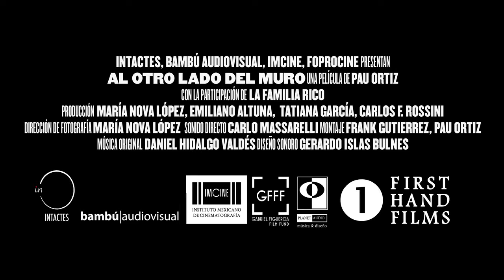AL OTRO LADO DEL MURO Trailer Oficial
Rocío, de 13 años, y Ale, de 18, dos jóvenes inmigrantes en México, deben dejar a un lado su adolescencia para mantener a sus hermanos pequeños, mientras su madre cumple una condena de diez años en la cárcel.